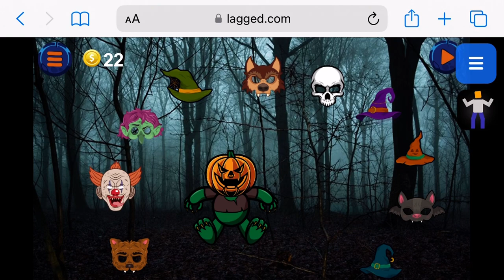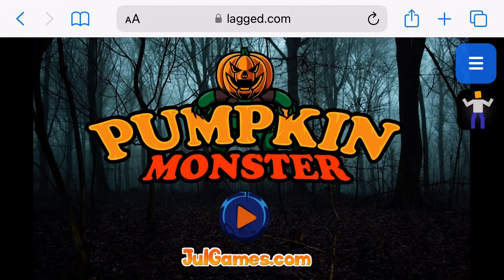Monster pumpkin game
Halloween is next month ￼